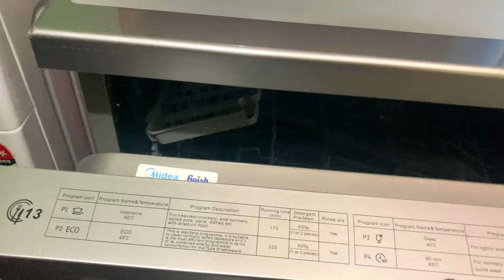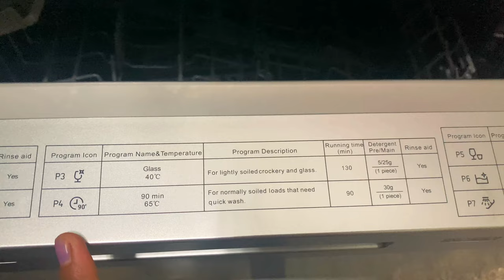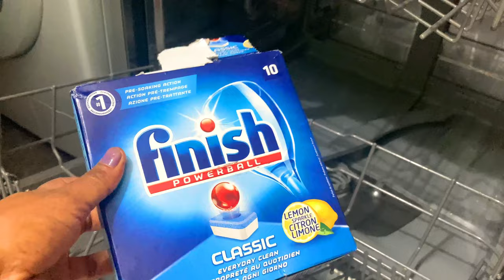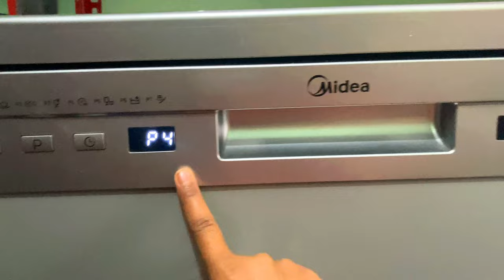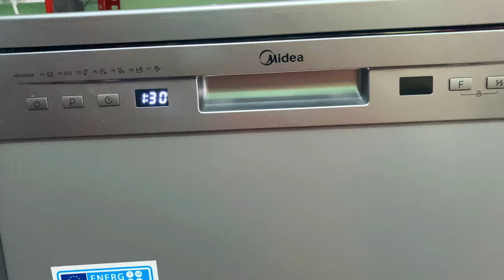Midea Dishwasher Full Review And Demo In Hindi | Midea 13 Place Setting Standard Dishwasher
Midea 13 Place Setting Standard Dishwasher (WQP12-5201F, Silver)

Midea Dishwasher Full Review And Demo In Hindi | My New Dishwasher |